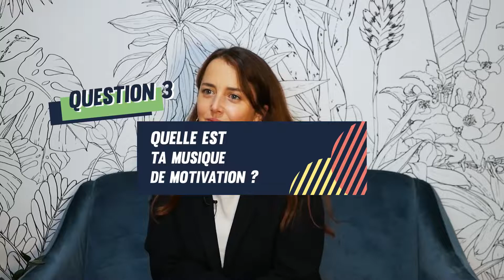Claire Lefebvre - Les portraits de nos collaborateurs #1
Découvrez le portrait de Claire Lefebvre, chef de projet Engagement Utilisateurs chez Intent Technologies depuis 3 ans.

En charge du support client et des formations utilisateurs, Claire assure les sessions de formations de la plateforme et contribue à l'amélioration continue des processus de support aux utilisateurs. Elle veille à l’engagement utilisateur et est aux petits soins pour maximiser l’utilisation de la solution.

Ses missions, qualités et outils ? Apprenez en plus sur ce que fait Claire au quotidien pour vous accompagner !